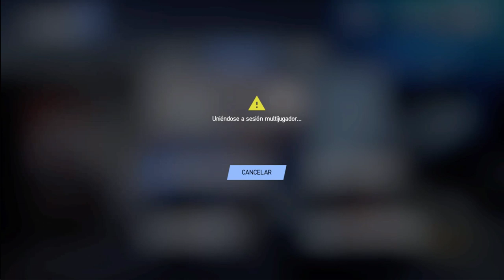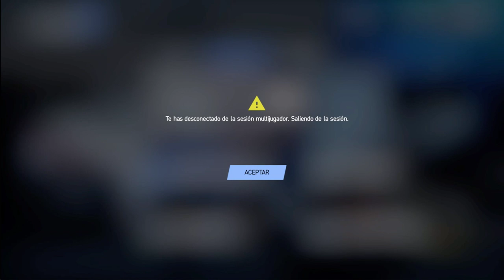Titanium__Red Sportsland Sugo Lapsp4 PC2 Martes 23:00